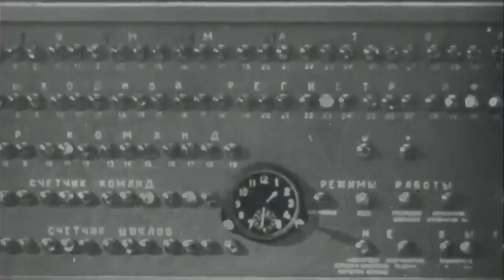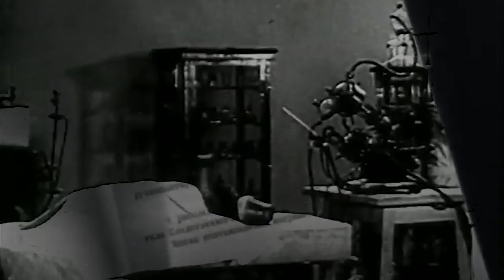Witch's Brew (Short Film)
Video & Audio by Phage Maleficar
Additional music sourced from Free Music Archive:
"A Month of Dust" by Schemawound & "Oneiri" by Kai Engel
Footage from Archive.org

Orignally aired on Doc Monomer TV, Season Two Episode 4 - 8/24/2020

One of a kind print of this story available at Doc Monomer's store in Nyack, NY. Never to be printed again! I mean it, for realzies.

Story by A.V. Noble 2019